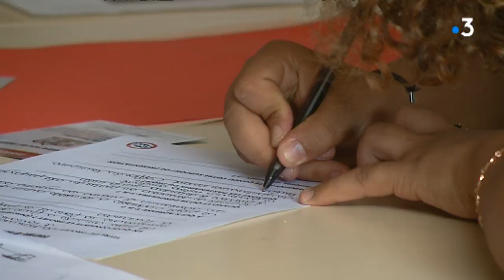Exercice citoyen pour les jeunes du Service National Universel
Des jeunes du service national universel se sont mis dans la peau du conseil municipal d'Auzances pour plancher sur des projets destinés à redynamiser la commune.
Le meilleur projet sera proposé et peut-être retenu par les élus de la commune.

Avec :
Anaïs (Volontaire) - Come (Volontaire) - Delphine Cromarias (Association AGIR   Centre social d'Auzances)

Reportage : Nicolas Chigot - Pascal Coussy - Antonio Dos Santos